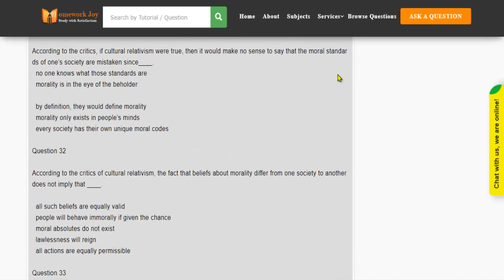Houston PHIL2306 EXAM 2 Latest 2019 October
This tutorial falls under the subject category of education. In this tutorial, you'll find questions based on the introduction to ethics. Get instant online assignment help from professionals by looking at the tutorial's preview and reading the content it covers. If it fulfills your purpose, purchase it with our secured payment methods. We are 24x7 available.